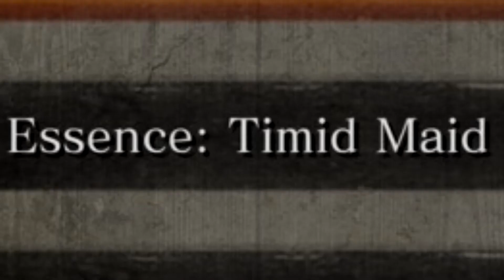That Moment in Sekiro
this game is evil